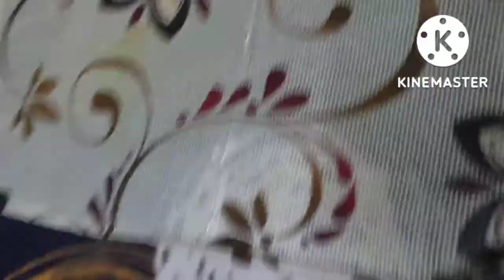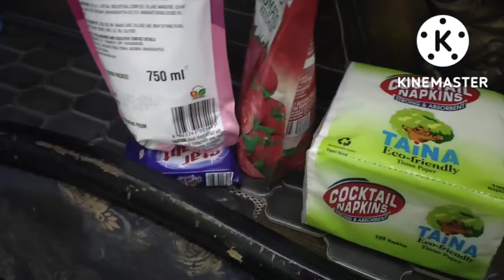Mere Bete ka birthday 🍰// Tasty soya chaap // Glass mugs// my favourite fruit in this season//ziya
Bete ka birthday 🍰//Tasty soya chaap// Glass mugs//ziya lifestyle daily routine vlog//